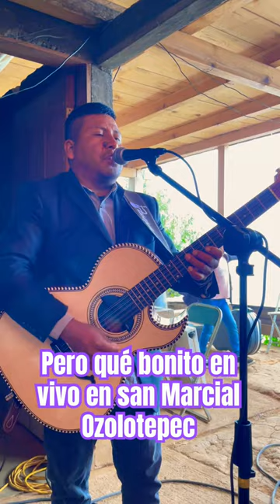Que bonito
BIENVENIDO!!!
Mira TODOS los videos QUE QUIERAS en este canal!!

Quieres aprender a tocar el bajosexto? Aquí está lo que